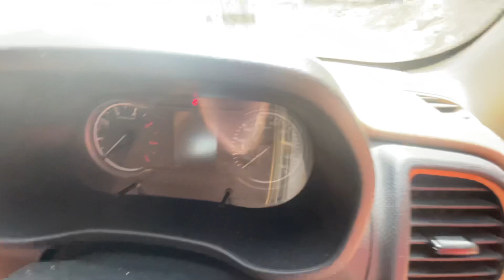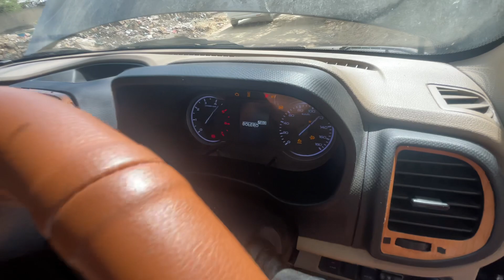Bolero Neo Engine नहीं हो रहा Start 🤷🏻‍♂️|Big Issue Mahindra boleroneoअचानक बंद?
Bolero Neo Spiti Trip April2023
ADAS SYSTEM IN BOLERO NEO
NIGHT COOKING IN CAR

Sponsered By
BUSINESS BADHA LO.COM
ITS A COMPLETE BUSINESS DEVELOPMENT AND MARKETING AGENCY.

Send your Enquiry On Website.

INDIA FIRST SUV BOLERO NEO CONVERT INTO CAMPER VAN
BOLERO NEO VANLIFE
BOLERO NEO KITCHEN SETUP
BOLERO NEO KITCHEN BED SETUP
CAMPER VAN
Special Thanks To
My Camping Equipments BUY LINK
1. Wireless Water Can Dispenser Pump for 20 Litre
2.DIGI TEK TRIPOD
3. DIGI TEK GORILLA TRIPOD
4. CAR LAPTOP CHARGER
5. USB LED BULB PAIR
6. STRING CAMPING LIGHTS
7.EMERGENCY LIGHT
8.FOLDEBLE SINK
9. GAS STOVE

LADAKH TRIP END
Leh Ladakh Market Special |Ye nhi khaya to fir kya khaya😜?Ladakh Trip With Bolero Neo Ep 16

bolero neo drive to LEH LADAKH
CAMPING AT LADAKH

Best camping trip Bolero Neo Drive Experience
Mahindra Bolero Neo

Sambhar lake Camping 🏕
Episode 1 Vlog 👇🏼

Scorpio N  vs Old scorpio